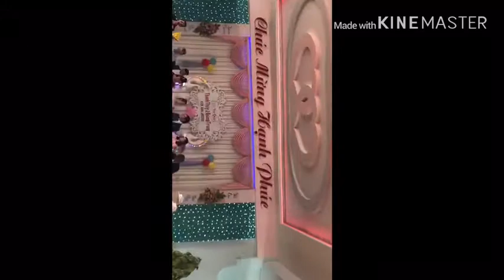Traditional vietnamese marriage culture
Receiving the Bride at Her House

A Vietnamese country wedding

On the day of the wedding, the procession of the groom's family is led in specific order. The first person would be the representative of the groom's house followed by the groom's father, the groom, then the rest of his family and close friends. The number of people participating in the groom's procession varies but is usually restricted to a smaller number (20 or so). This typically makes it easier on the bride's family, who must receive all the guests in their home. If the groom's entourage is very small or small in comparison to the bride's, some of the male members of the bride's family may join on the other side to help out.

In the past, the groom's mother might not take part in the procession as a sign that she would not be a threat to the future bride; she would even "hide" for a short period upon the bride's welcoming to the groom's home. However, this practice has long been abandoned.

In the procession, the groom, his family and friends bear elaborately decorated mâm quả, covered in red cloth. Inside these boxes are gifts representing the wealth that the groom's family will bring to the bride's family. Gifts include betel leaves, fruit, cakes, a roasted pig, fabric, and an abundance of jewelry for the bride, and are typically carried by the groomsmen- like the engagement ceremony. Usually, the number of gift boxes is 5, 7, or 9.

Upon arriving at the bride's home, the procession lights fireworks to alert the bride's family, who then lights its own round of firecrackers to welcome the groom's procession. Traditionally, the groom and his entourage are not allowed in until the bride's family believe they are ready to do so, and bad luck may fall on the young couple if the groom does not wait until the approval. The lacquer boxes are handed from the groomsmen to the bridesmaids who then place them on a table. The representatives of both families introduce each family member of their respective sides, and the groom's representative asks the bride's family for permission to take the bride home. The gifts are unwrapped in front of the bride's family, with some of the gifts offered to the ancestral altar, and the groom is given permission to greet the bride, who is finally brought out (usually by an unmarried female of her family). The groom will bow to the bride's parents and then give the bride a bouquet of flowers.

The permission ceremony begins in front of the bride's ancestral altar. The bride and groom, with their respective parents, burn incense sticks, asking for permission from the ancestors to bless them. The couple turns and bows to their parents, gives thanks for raising and protecting them. The bride and groom will then bow to each other.

A formal tea and candle ceremony along with speeches follow. While tea has always been an essential part of Vietnamese life, Vietnamese tea culture is not as complex or ritually rigid as its counterparts in China, Japan or Korea. A traditional wedding may be the only time in a Vietnamese person's life that a formal tea ceremony is essential. For some families, wine is served instead of tea.

Betel leaf with areca nut as traditional gifts

The bride and groom, in front of all their guests, will turn to their parents. Each parent will then give advice about marriage and family to the couple. A candle ceremony will follow, symbolizing the joining of the bride and groom and the joining of the two families. The bride's family will then reveal their gifts to the new couple, which include but are not limited to a pair earrings and at least one kièng. The groom's mother will then put each piece on the bride for good fortune. Rings may be exchanged between the couple. Half of the gifts received by the bride's family will then be returned to the groom's side.